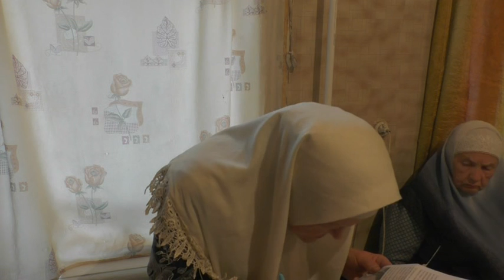Собрание от 25 09 2022